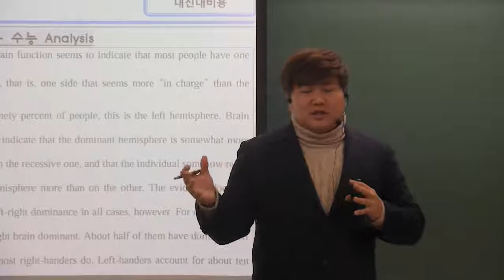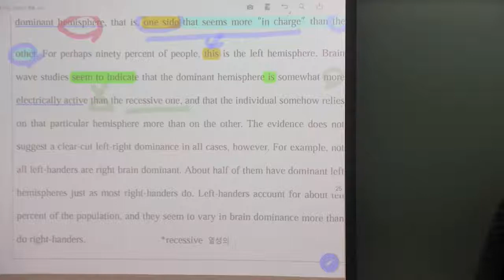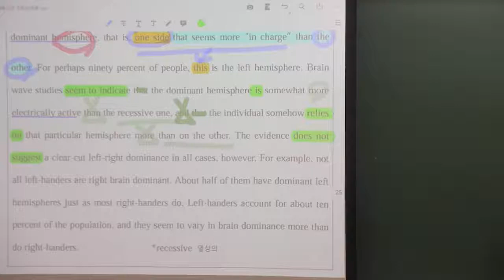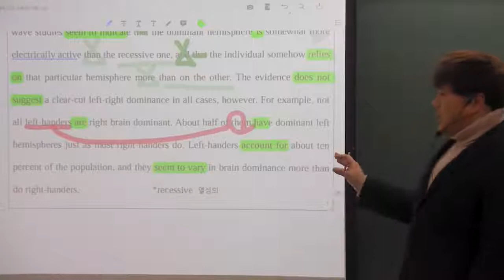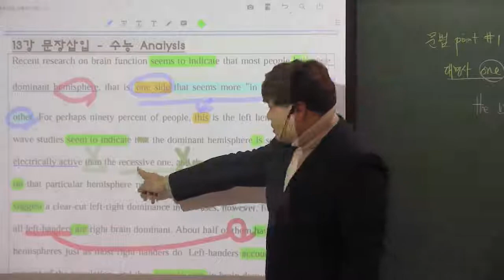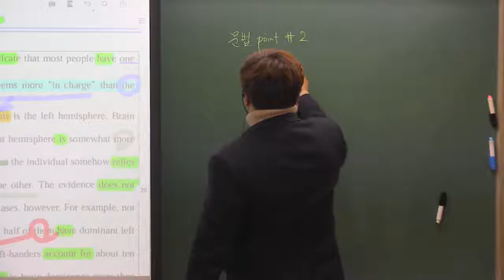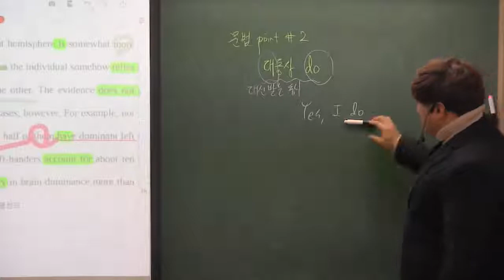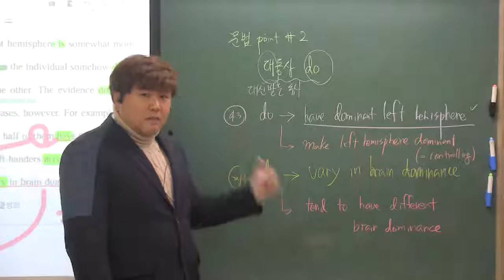올림포스(2) 13강 수능 analysis 내신대비용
★고등부! 내신과 수능을 동시에 잡는 고등#바른공부학원★
     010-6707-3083 로 문자나 카톡으로 주소/학교/학년을 알려주세요~
★Profile: 고려대학교 영어교육과 졸업 / 영국 RHUL 교환학생 / KATUSA 근무 /